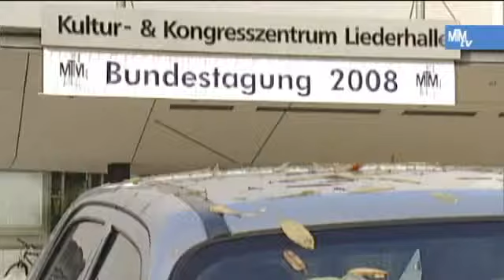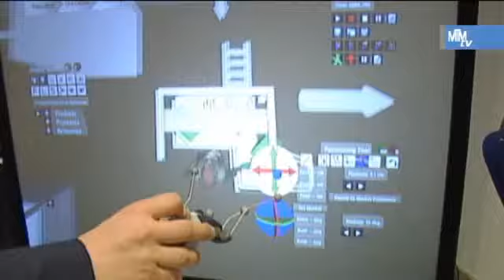2008 MTM German Conference in Stuttgart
Impressions and interviews from the 2008 MTM German Conference. Theme: Correct Planning or Continual Improvements?

High productivity levels from the outset or high annual growth rates with CIP?